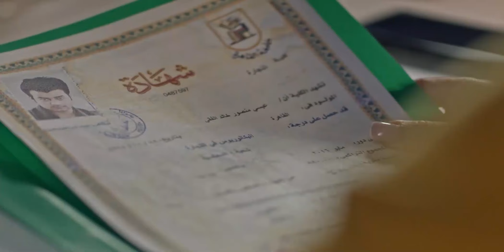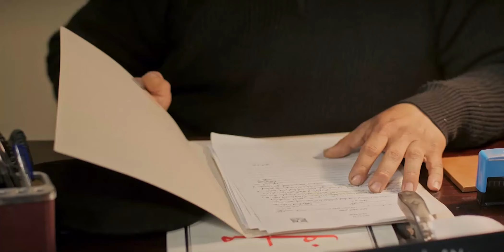مسلسل الدراما والاثارة | لعبة حب الحلقة 83 | بطولة معتصم النهار ,نور شكران ومرتجي أيمن - Full HD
يقع شاب ثري في حب فتاة فقيرة، ثم يكتشف لاحقًا أن قريبته وجده هما من دفعا المال إلى الفتاة استغلالًا لاحتياجها، لكي توقعه في شباكها ويتزوجها، وتتوالى الأحداث.
ﺇﺧﺮاﺝ: فيدات أويار (مخرج)
طاقم العمل: معتصم النهار  نور علي  شكران مرتجى  أيمن رضا  ساشا دحدوح  جو طراد
عدد حلقات مسلسل لعبة حب
ويتساءل محبو المسلسل عن عدد حلقاته، ومسلسل لعبة حب ينتمي إلى المسلسلات التي تتكون من أكثر من ٣٠ حلقة ولكن منصة لم تكشف بعد عن العدد المحدد لحلقات مسلسل لعبة حب واكتفت في التعليقات بالتأكيد على أن المسلسل مكون من أكثر من ٣٠ حلقة.
من هي ساشا دحدوح؟
لفتت الفنانة ساشا دحدوح الأنظار إليها بشخصية سيرين التي تقدمها خلال أحداث مسلسل لعبة حب، وهي تعمل بشركة مالك لتصميم الأحذية النسائية وتحاول إيقاع صاحب الشركة في شباكها بغرض الاستفادة من ثروته ولكنه لا يبادلها المشاعر بينما يقع شخص آخر في حبها وهو رامي صديق مالك المقرب ويساعده في إدارة الشركة.
أسباب ساهمت في نجاح مسلسل لعبة حب
يحظى مسلسل لعبة حب باهتمام كثير من الجمهور وهناك عدة أسباب ساهمت في نجاح المسلسل ودفعت الكثيرون لمتابعته أبرزها:

قصة رومانسية كوميدية خفيفة
ثنائية معتصم النهار ونور علي الناجحة
أبطال متميزون في أدائهم للشخصيات التي يقدمونها
الصورة الجيدة التي حرص القائمون على العمل على تقديمها خاصة أنه تم التصوير في تركيا
الإيقاع السريع للأحداث يبعد أبى فرصة للملل
تفاصيل مسلسل لعبة حب
انطلق عرض مسلسل لعبة حب  ويتابعه قطاع كبير من الجمهور العاشق للدراما العربية بصفة عامة والمسلسلات المقتبسة من الدراما التركية بصفة خاصة.
والمسلسل يدور حول شاب ثري يقع في غرام فتاة فقيرة ويكتشف لاحقًا أنه قريبة له وجده هما من دفعا المال لهذه الفتاة استغلالًا لحاجتها حتى تتمكن من إيقاعه في شباكه ثم دفعه للزواج منها، ثم تتصاعد الأحداث.
أبطال مسلسل لعبة حب
ومسلسل لعبة حب مأخوذ عن المسلسل التركي الذي حقق نجاحًا كبيرًا حب للإيجار، والمسلسل العربي من بطولة نخبة من النجوم على رأسهم معتصم النهار، نور على، أيمن رضا، شكران مرتجى، جو طراد، ساشا دحدوح، أيمن عبدالسلام، حسن خليل، حازم زيدان، ساندي نحاس وبمشاركة حسام تحسين بك، والمسلسل من إخراج فيدات أويار.